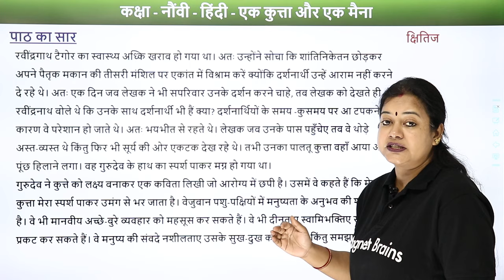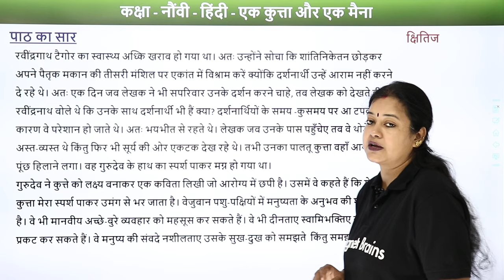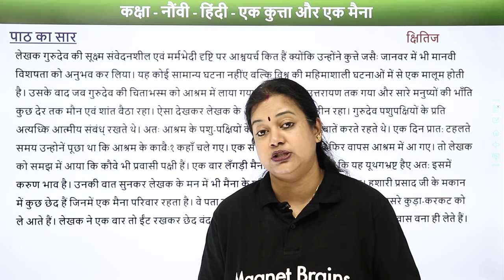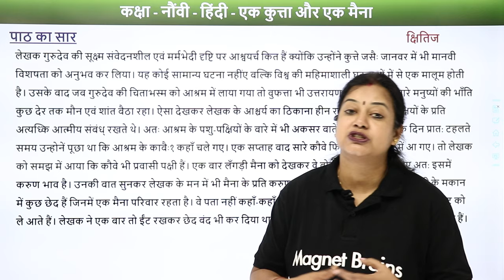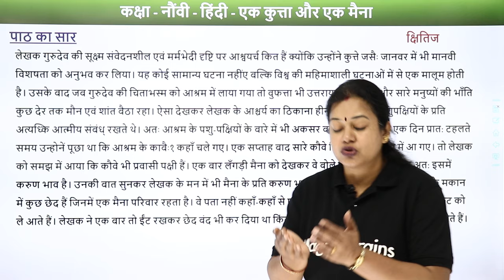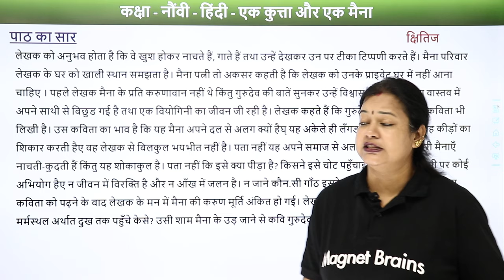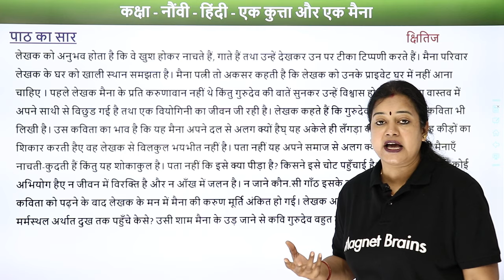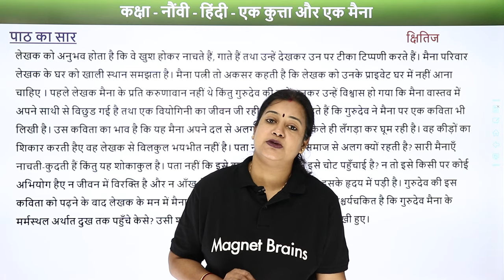Ek Kutta Aur Ek Maina - Kshitij 1 Chapter 8 | Class 9 Hindi Course A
✔️ Class:9
✔️ Subject: Hindi Course A
✔️ Chapter: Kshitij 1 Chapter 8
✔️ Topic Name: Ek Kutta Aur Ek Maina